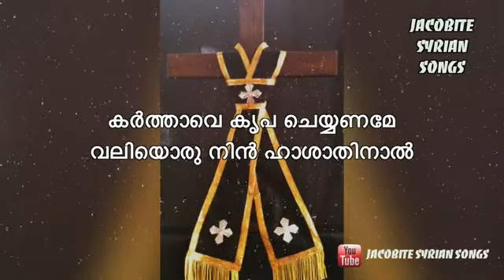കർത്താവെ കൃപ ചെയ്യണമേ I Holy week song I Malayalam Syriac Version